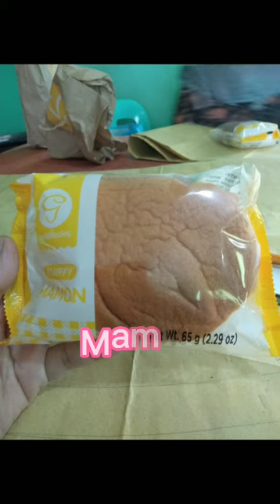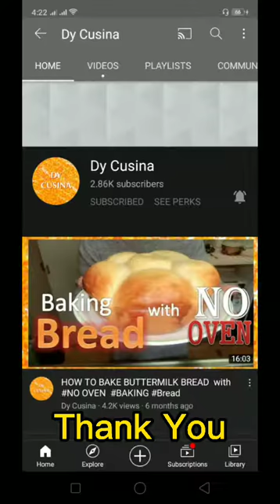PUTO WITH CHEESE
Filipino snack